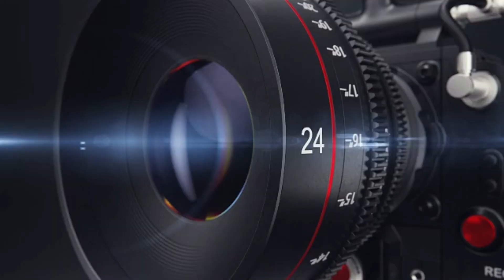Gunner Cortez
Utah tech